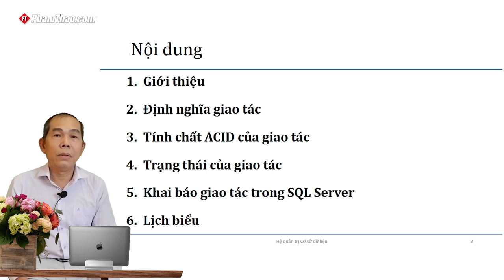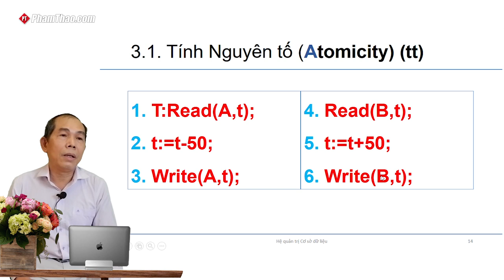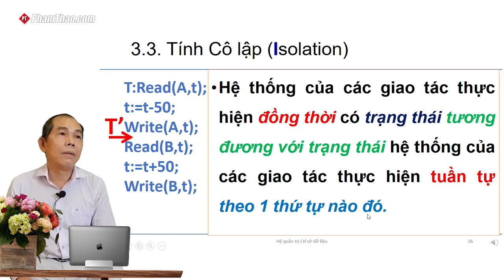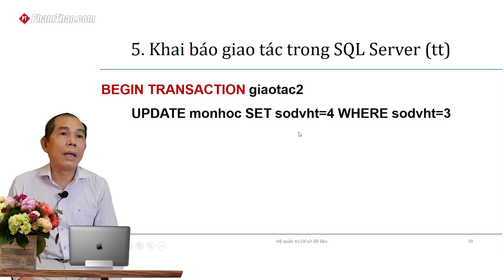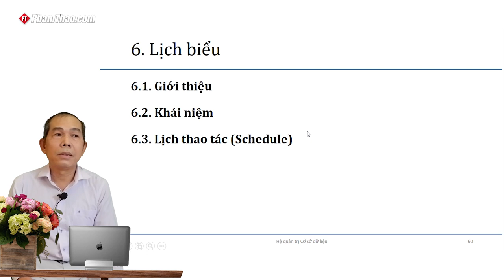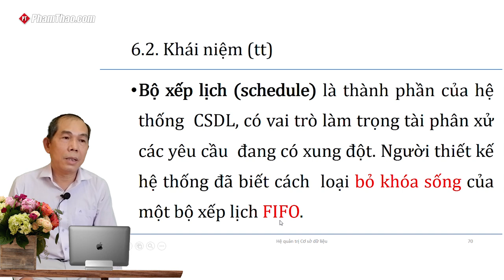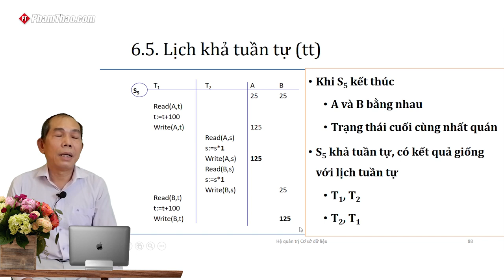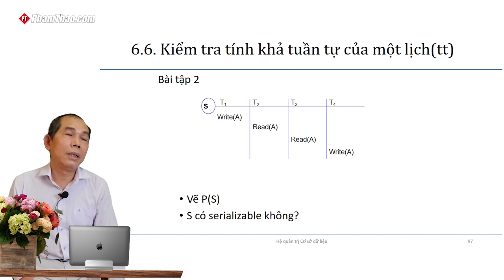Chương 4: Quản lý giao tác (4 tiết) – Thầy Phạm Đức Thành